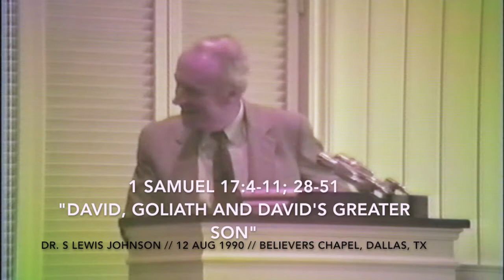Dr. S Lewis Johnson -- 1 Samuel 17:4-11;28-51 “David, Goliath and David’s Greater Son” (08/05/1990)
12 August 1990

Dr. S Lewis Johnson continues a series of studies in The Life of David with 1 Samuel 17:4-11;28-51 “David, Goliath and David’s Greater Son”

Note on the video quality:  this video was originally recorded on August 5th, 1990 on video tape.   It was copied directly to DVD years later, and now has been converted to a modern video format.   The quality of the video is much degraded from the original.

Come worship with us on Sundays at 8:30 and 11:00 for the Ministry of the Word, and 9:45 a.m. for Sunday School.

Believers Chapel
6420 Churchill Way